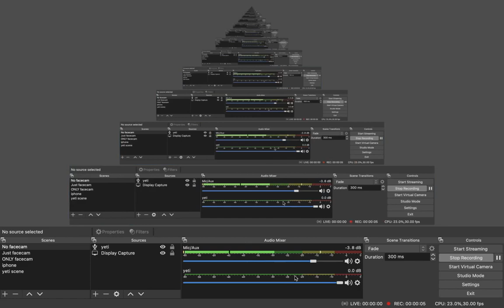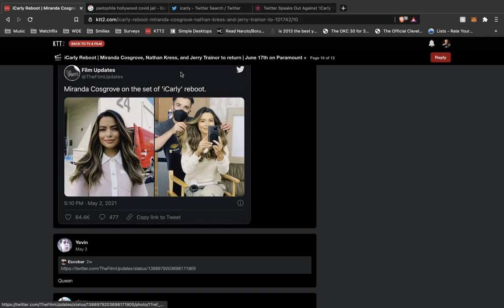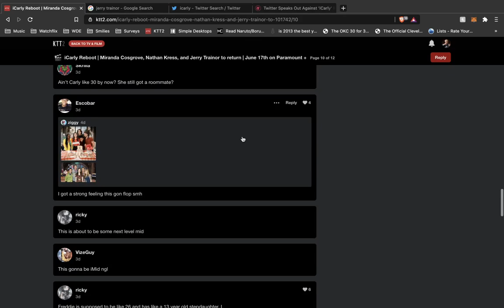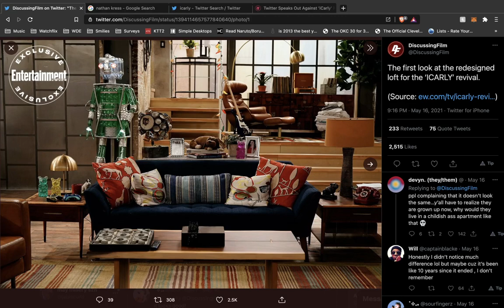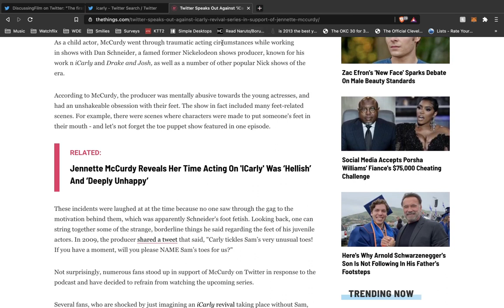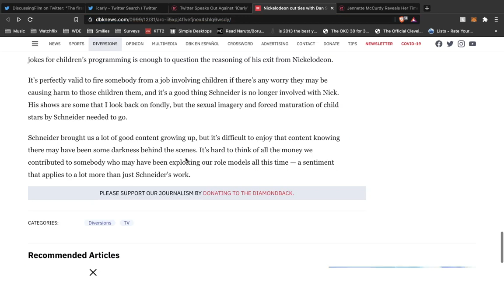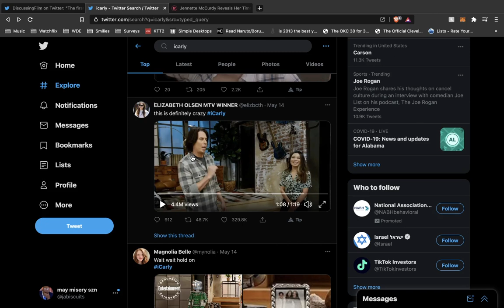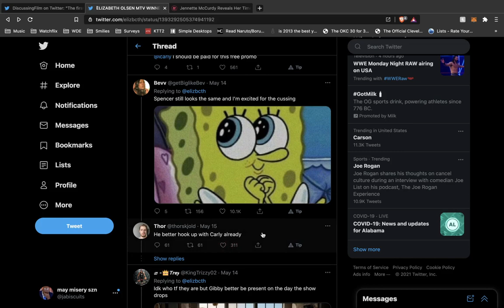thots on the iCarly Reboot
It's all for reallllllllllll

im telling you just how I feel!